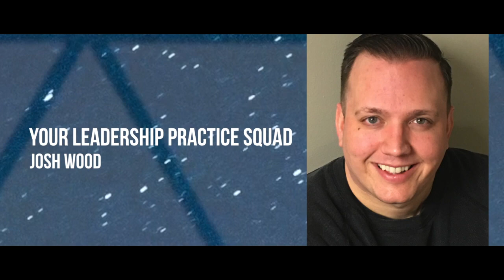Your Leadership Practice Squad | Josh Wood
Workshop from Fusion Children's Leader Conference 2017. Chances are you have team members serving in a smaller capacity who are ready to take on a larger role. Let's talk about identifying them, making the ask, and placing these team members!